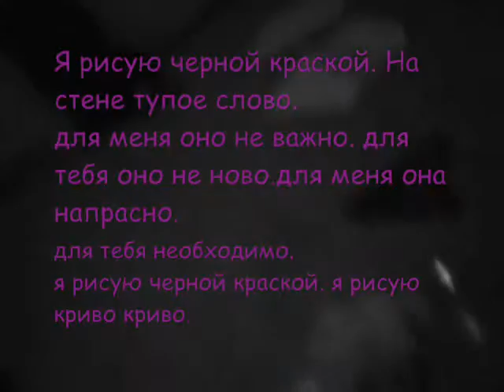Sekres Odvem Medlomi Loii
the first of the Re: videos in the new video series